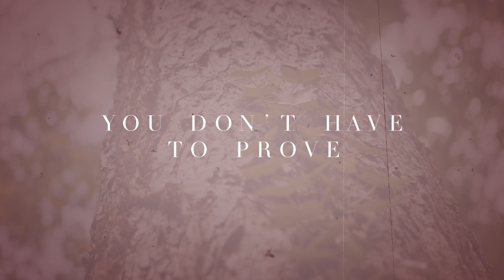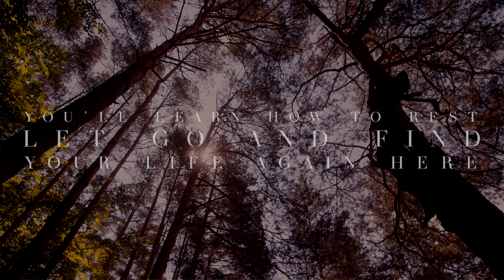Abide (Be Held) Official lyric video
In a world obsessed with earning the approval of others, "Abide (Be Held)" offers a different narrative than maybe the one we hear from the world...unconditional love and grace from our heavenly Father.

Listen on Spotify, Apple Music!

CREDITS
Producer: Ryan Corn
Graphic Design: Emily Khron
Songwriters: Rachael Thomas, Rachel Fort, Jason Fort
Lyric Video: Matt Crosson

Send the crowds away
Slip into the quiet and unknown
My voice is full of grace
That leads to greener pastures for your soul

You don’t need another quick distraction
Accolades won’t bring you peace

Here in the secret places
You will find your heart awakens
Here you’ll learn how to rest
Let go and find life your life again here

Lay your burdens down
You don’t need to prove a thing
I’ll meet you where you are
My love will give you room to breath

You don’t need another affirmation
Approval won’t set you free

Just stay  be held
O it’s not complicated
I am your Oasis

Listen to the words you need
To hear from me yourself